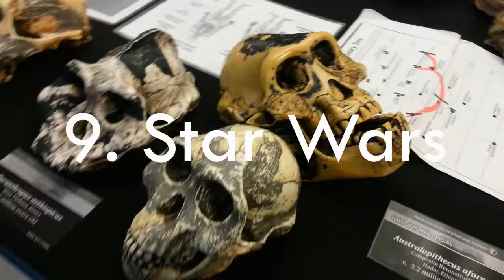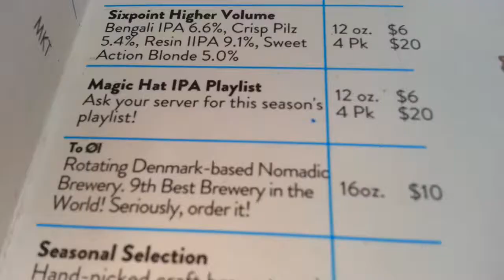TRIP REPORT NYC New York Trip Blond Reports Manhattan Brooklyn Bridge NY Pizza Food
TRIP REPORT NYC Trip Blond Reports New York Manhattan Brooklyn Bridge  Pizza Food vlog metro underground trains in NY

Date of travel:  Jan 2018

-MUSIC 1-
Dyalla - Shake, Shake